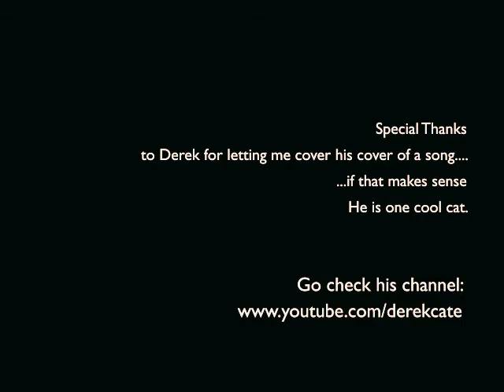Apologize cover by Derek Cate - Drum cover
So a while back I had contacted Derek about covering some of his songs. He replied right back with "Hell ya go for it bro!" And then he went on to talk about a tattoo and some of my drawings in whatnot...anyways, moral of the story is I have been meanign to do a cover of a Derek Original, but haven't gotten around to it, and then I saw that he uploaded this cover of Apologize the other day, and I was all like "I know a sick beat that I can throw down wit that, ya dig?"

Ok it didn't go down exactly like that, but I was all pumped up for it.